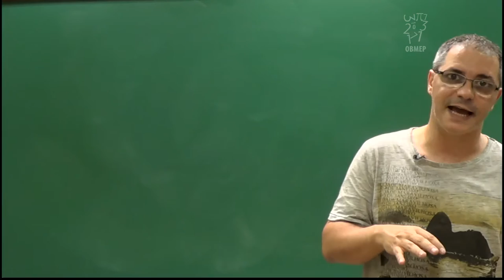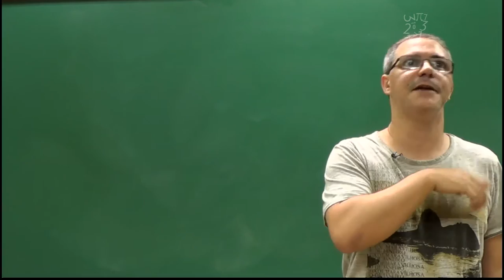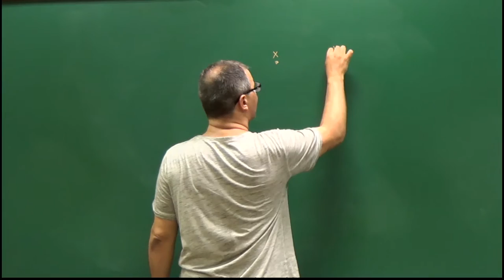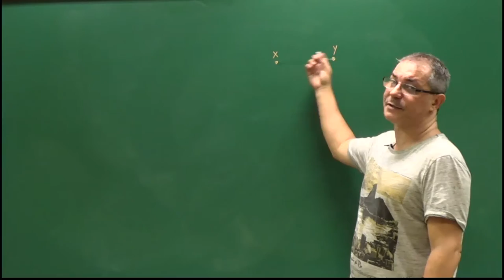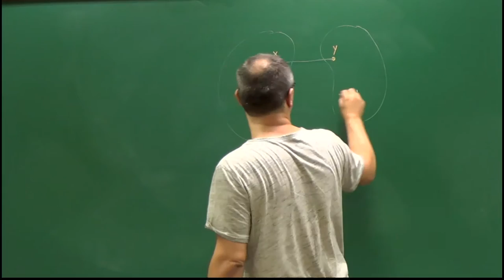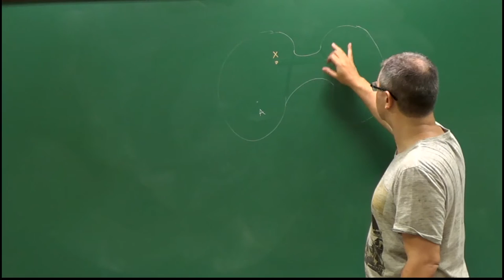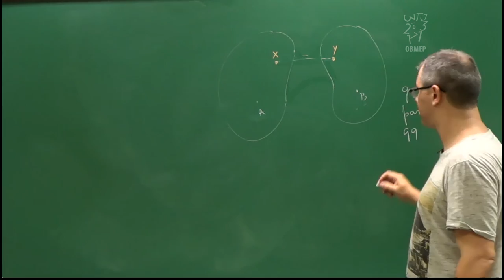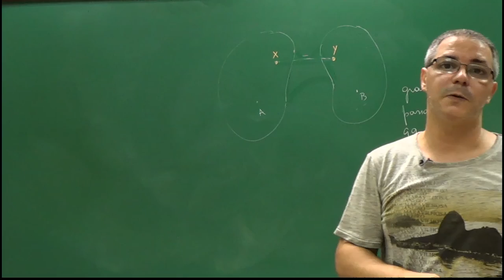Introdução à Teoria dos Grafos – Aula 13 – Uma estrada em manutenção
Aula 13 – Uma estrada em manutenção

Considere um país em que cada cidade está conectada a exatamente 100 outras cidades diretamente por estradas. Além disto, pode-se ir de qualquer cidade a qualquer outra passando, possivelmente, por cidades intermediárias. Um dia, uma das estradas é fechada para manutenção. Mostre que ainda assim é possível ir de qualquer cidade a qualquer outra utilizando as estradas em funcionamento.

A solução do problema acima envolve de maneira muito bonita resultados e conceitos que vimos em aulas anteriores, o conceito de conexidade e a propriedade de que em qualquer grafo a quantidade de vértices de grau ímpar é necessariamente par.